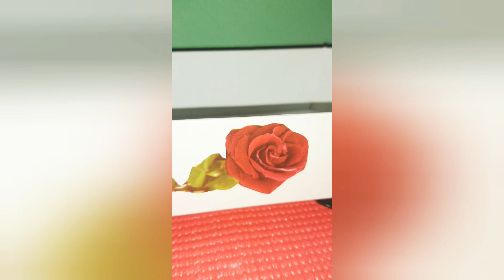I phone Mobile Box reuse Idea / Best out of waste Creative craft